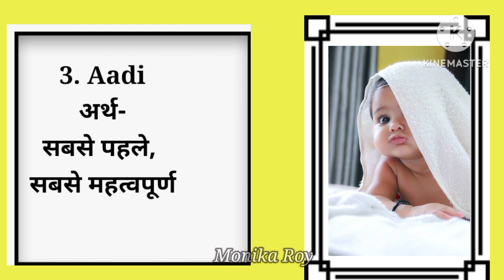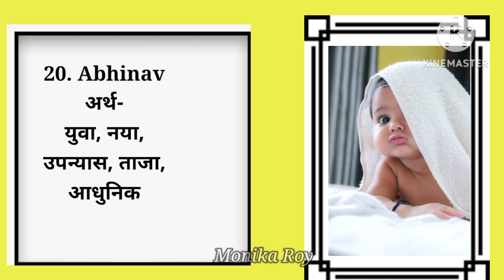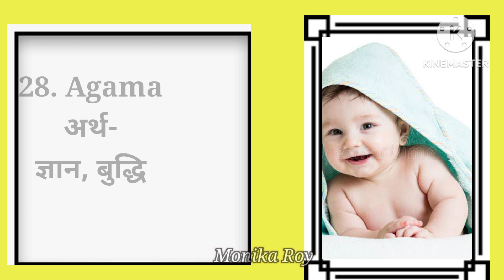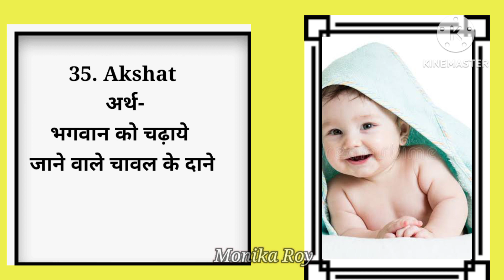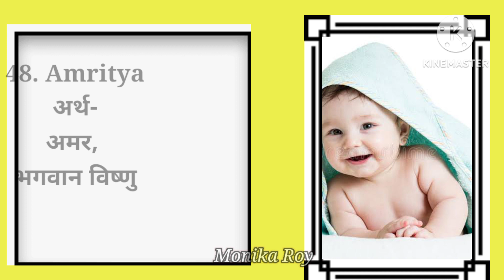'A' Letter Names For Hindu Baby Boy !! Top 50 Latest Hindu Baby Boy Names in Hindi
Top 50 Latest Hindu Baby Boy Names in Hindi
baby names
baby boy name list
boy names
boys baby names
baby boy names starting with letter a in hindu A letter baby boy names
indian baby boy names with a letter baby boy